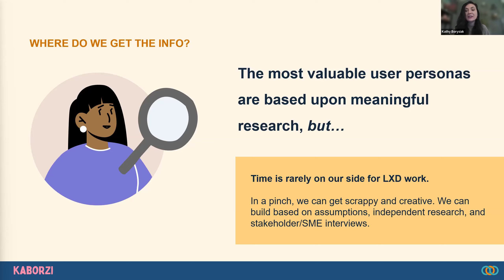From ID to LXD: Where Do Learner (or User) Persona Details Come From?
As a _learning experience designer (LXD)_ one of the first steps when designing learning experiences is to define who you are creating training for. This task is handled by creating learner personas, also called user personas. However, where does an LXD get all the details needed to create an accurate, useful persona?

In the TrainingPros webinar, How Using Empathy-Driven Personas Can Lead to Memorable Learning Experiences, Learning Experience Designer Kathy Borysiak explains how an LXD can get the necessary details to create effective learner personas.

ABOUT TRAININGPROS

TrainingPros is a Learning and Development Staffing company. For more than 25 years, we've been partnering with our clients to find the best talent to make learning leaders successful. When you have more projects than people™, TrainingPros can provide the right L&D consultant to start your project with confidence.

MORE ABOUT TRAININGPROS

Connect with TrainingPros on LinkedIn: trainingpros

Follow @TrainingPros on Twitter: trainingpros

Like TrainingPros on Facebook: trainingpros

TRANSCRIPT
Where does this information come from? Truly, the most valuable user personas are based upon user research. Right? Really trying to understand that, the shared behavior of this group, their needs of the users. I'm going to be honest, that doesn't really exist. Time doesn't exist for us as LXDs.

We don't have entire marketing departments or user experience groups or insights groups like that. That just doesn't work. But there is some middle ground between stakeholder, it's the sales team and this. So we sometimes have to get a little bit scrappy and creative. And I think that's actually really part of the fun when it comes to this work.

We can build, based on these assumptions, independent research, we can have SME interviews. I can go to the marketing team. I can find someone like Mo and say, " Hey, can I take you to coffee? Can I learn a little bit more about you?" Really, those internal stakeholder interviews. Right? Learning a little bit more. This is what winds up happening.